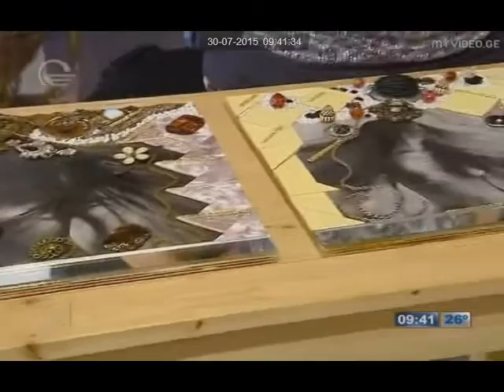Natalia Kldiashvili -kado tv imedi 2015